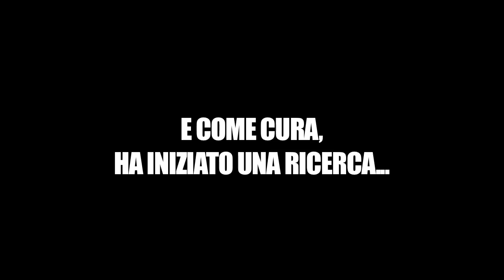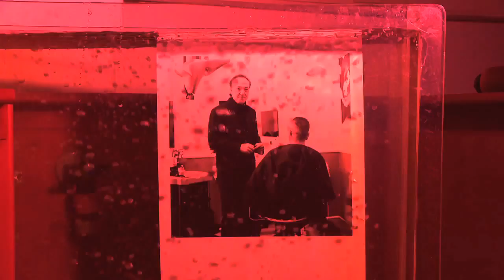La Deutsche Vita - Trailer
Un viaggio esilarante e tragico nella "little Italy", lontano dai soliti reportage sociali.

Regia: Tania Masi, Alessandro Cassigoli.  Con Massimiliano Balestri, Gino Puddu, Mauro Paglia, Giovanni Pane, Ruth Stirati, Emidio Gabattoni, Daniela Benedetti, Marcella Dato.